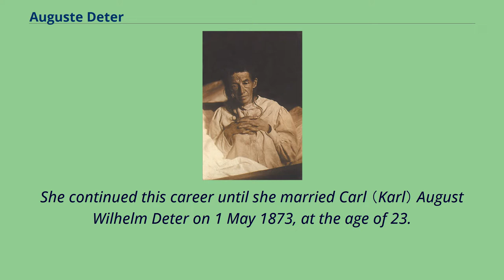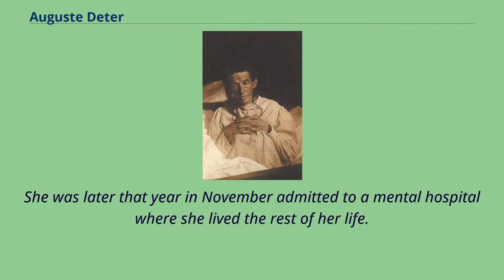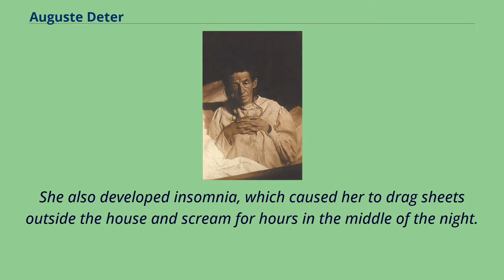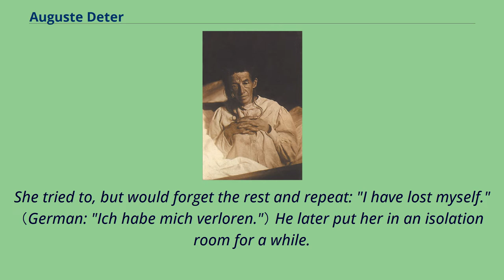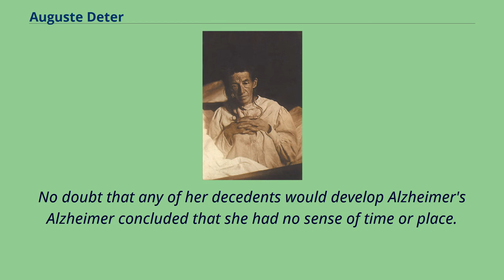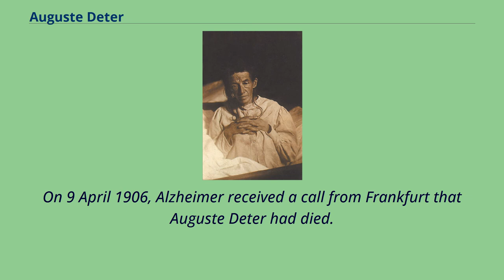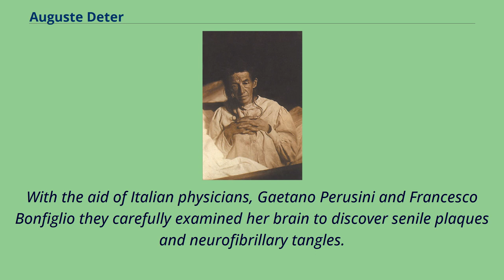Auguste Deter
Auguste Deter （German pronunciation: [aʊ̯ˈɡʊstə ˈdeːtɐ]; 16 May 1850 – 8 April 1906） was a German woman notable for being the first person to be diagnosed with Alzheimer's disease.
Auguste was born and raised in Cassell （Kassel）, Germany, into a working-class family on 16 May 1850.
She had three siblings and was a daughter to Johannes Hohmann.
He died when Auguste was at a young age.
Even though Auguste's family was impoverished, she was well educated.
She attended school in Cassell, and it is speculated that she may have been a student of Alzheimer's grandfather, Johann.
He was a schoolmaster in Cassell during the time Auguste attended school.
Further education would have never been considered for Auguste due to the social climate.
Education is based upon social class and gender rather than skill.
Auguste started work as a full-time seamstress assistant when she was at the age of 14.
She continued this career until she married Carl （Karl） August Wilhelm Deter on 1 May 1873, at the age of 23.
Carl worked as a railway clerk since its opening in 1888.
After marrying Carl, she moved to Frankfurt, Germany, to start her duty as a full-time housewife.
Carl described their marriage as "Happy and harmonious".
Together they had one daughter named Thekla.
Auguste regularly cooked, cleaned and raised her daughter Thekla until she became ill in the spring of 1901 at the age of 50.
She was later that year in November admitted to a mental hospital where she lived the rest of her life.
Auguste and Carl had been married for 33 years until her death on 8 April 1906 at the age of 55, just 5 weeks shy of her 56th birthday.
During the late 1890s, Auguste exhibited a rapid escalation in memory loss and started showing symptoms of dementia, such as loss of memory, delusions, and ev...